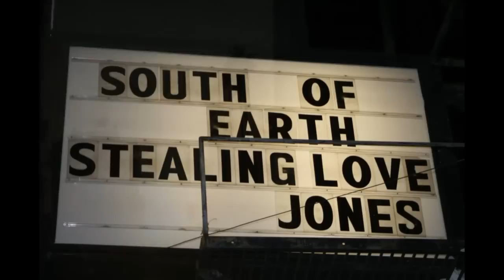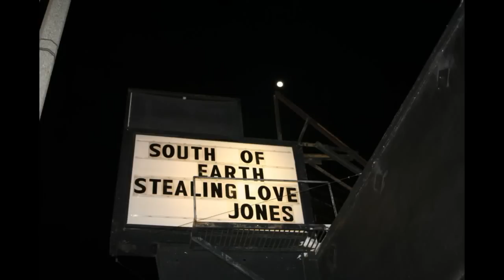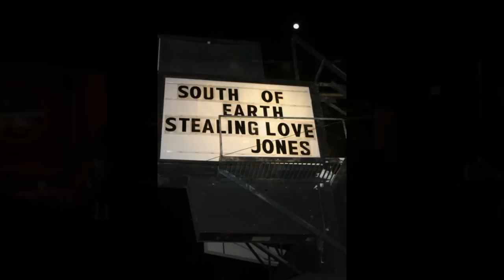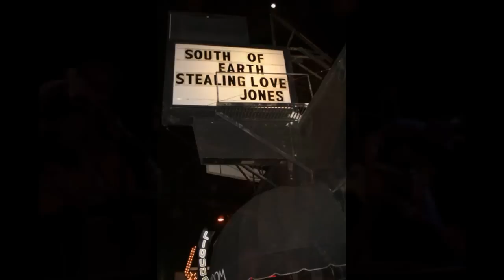Stealing Love Jones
Stealing Love Jones, Esjay Jones